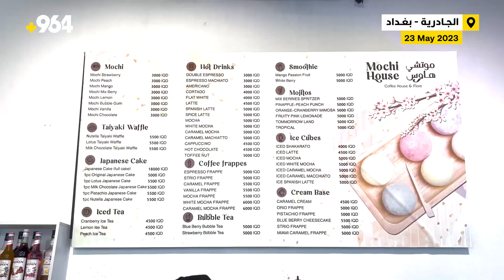فيديو من داخل أول فرع “موتشي هاوس” في بغداد.. حلوى اليابان وصلت إلى العراق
فتتحت وكالة “موتشي هاوس” للحلويات اليابانية، أول فرع لها في بغداد، حيث يقدم الفرع الواقع في منطقة الجادرية قائمة طويلة من الخيارات وفي مقدمتها الحلويات اليابانية “موتشي”، فضلاً عن المشروبات الساخنة والباردة التي لاقت إقبالاً واسعاً من قبل محبي تجربة الحلويات والمشروبات اليابانية.

التفاصيل:
الفرع فتح أبوابه أمام الزبائن لتعريفهم بالحلويات اليابانية، حيث يقدّم أنواعاً وأشكالاً مختلفة منها.

من الحلويات اليابانية التي يقدمها الفرع “الموتشي” التي تشبه الكيك أو الكعك، مع “التايايكي وفل” وهي حلوى على شكل رأس سمكة تشبه حلوى الكريب المقدّمة في بقية المقاهي، فضلاً عن تقديم مشروبات بأنواع مختلفة.

لبنى بسام – موظفة في فرع الوكالة ببغداد لشبكة 964:
جاءت فكرة تقديم الحلوى والكيك والمشروبات الساخنة والباردة اليابانية، لنكون مميّزين عن باقي المقاهي ومحال الحلويات.

أكثر المشروبات طلباً هي “تايايكي وفل” كما أن هناك طلباً كبيراً على الكيك الياباني و”الموتشي”.

الأسعار هنا مناسبة فجميع الأنواع لا يتجاوز سعرها 6000 دينار فقط.

رواء بهاء – إحدى الزبائن لشبكة 964:
أتيت هنا لتجربة الطعم الياباني وخاصة أن المكان جميل جداً والأسعار مناسبة للجميع.

طلبت “الموتشي” مع شراب “بلو كيك” والطعم كان رائعاً.